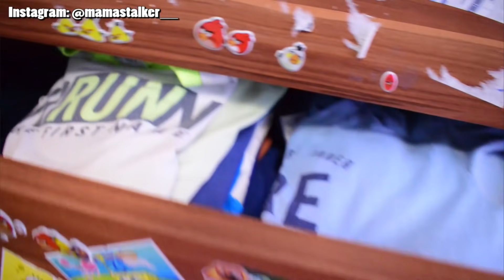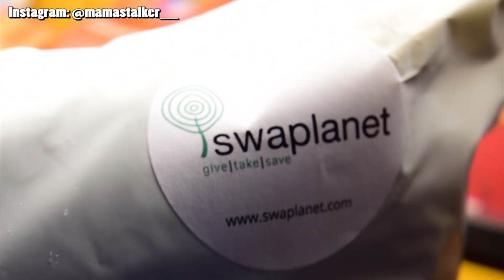Back to school I Ξεκαθάρισμα Παιδικού δωματίου I Ρούχα